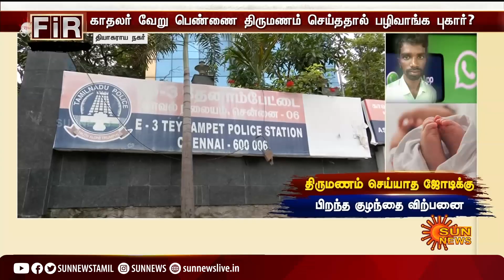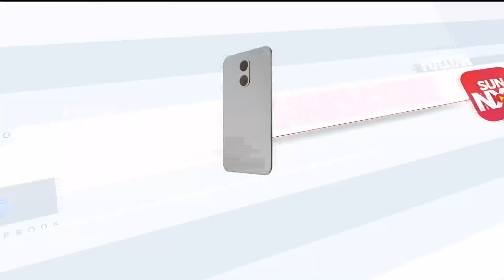திருமணம் செய்யாத ஜோடிக்கு பிறந்த குழந்தை.. வாட்ஸ்ஆப் ஸ்டேட்டசால் காதலன் செய்தது அம்பலம்.. | Sun News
திருமணம் செய்யாத ஜோடிக்கு பிறந்த குழந்தை.. வாட்ஸ்ஆப் ஸ்டேட்டசால் காதலன் செய்தது அம்பலம்..